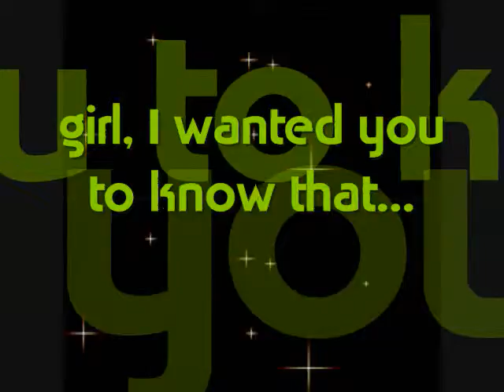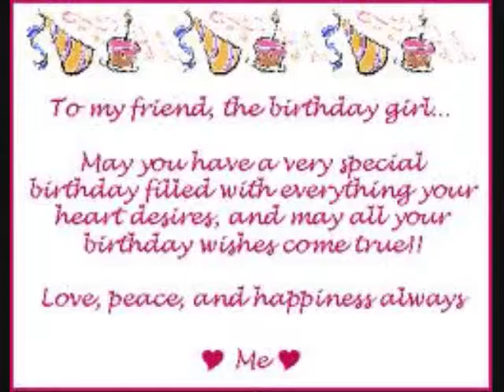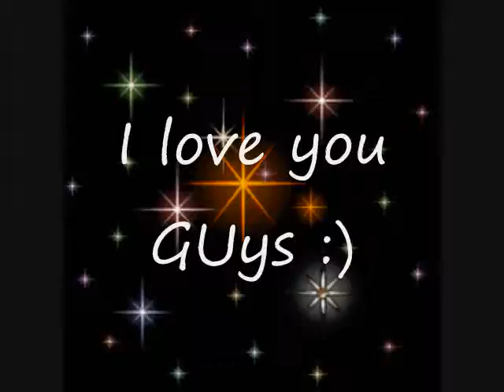HAppy Birthday MErn (PAy Phone)